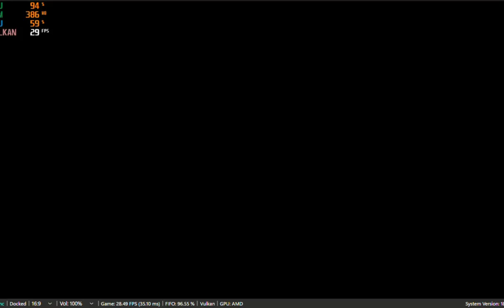Ryzen 3 5300U Fps Test in BEYOND GOOD & EVIL: 20TH ANNIVERSARY EDITION | Benchmark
📊 *System Specifications:*

- *RAM:* 8GB DDR4 3200 MHz (Single Channel, Upgradable to 16GB)
- *Display:* 14-inch Full HD 1080p
- *OS:* Windows 11 64-bit
- *Software:* Pre-installed Microsoft Office Home & Student 2021